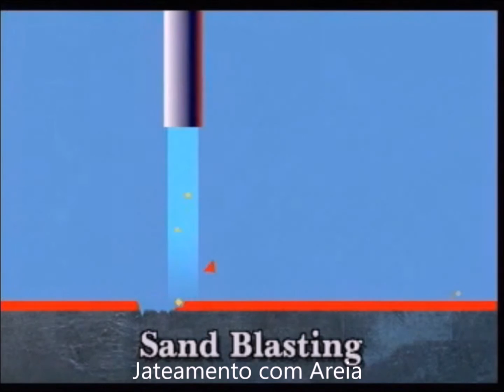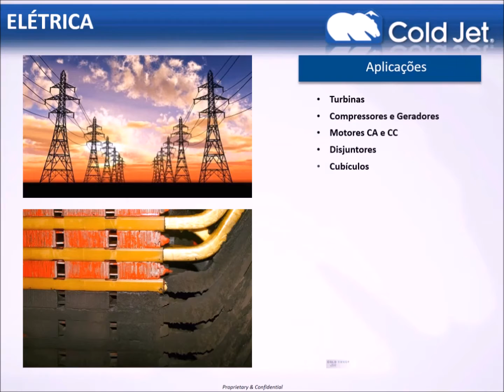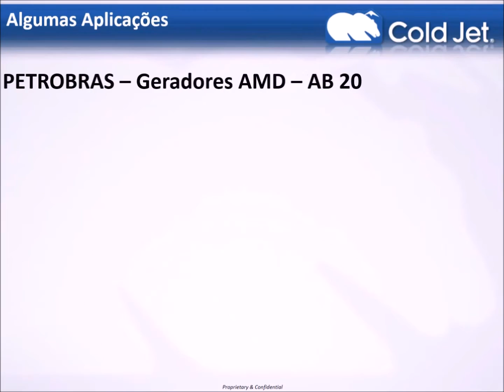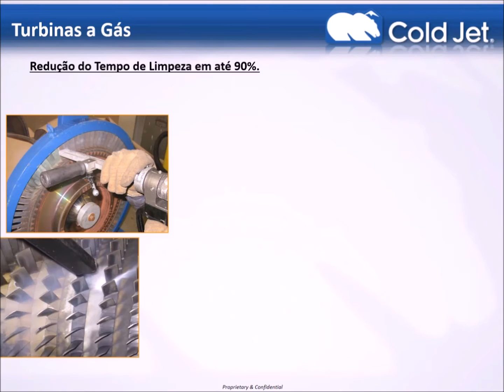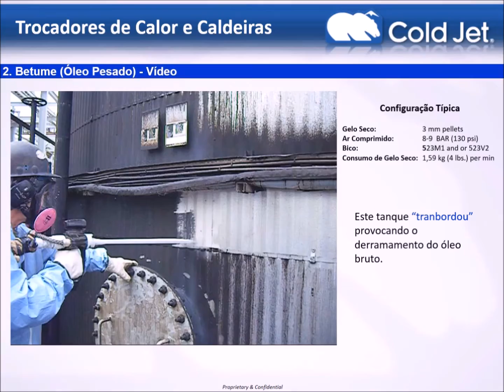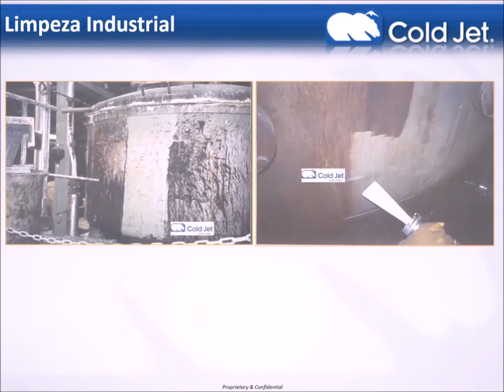Jateamento com Gelo seco na industria.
O Jateamento com Gelo Seco utiliza o CO2 em seu estado sólido. Uma mídia não abrasiva e que não danifica a superfície ou equipamento a ser limpo. As partículas de Gelo Seco, aceleradas
a velocidades supersônicas e a temperaturas da ordem de -78 oC,
se sublimam no impacto com a superfície a ser limpa, removendo a sujidade e contaminantes deixando o substrato limpo e seco.

O Jateamento com gelo seco utiliza uma combinação única de forças para potencializar a remoção de contaminantes da superfície sem causar qualquer dano ou geração de resíduos
secundários. Similarmente ao Jateamento com areia, granalha, micro esfera de vidro, soda cáustica, a limpeza através do jateamento com Gelo Seco prepara e limpa superfícies,
utilizando um agente particulado acelerado por um sistema de ar comprimido. Mas a similaridade termina aqui.

Após a aplicação, o gelo seco entra em estado de sublimação, volatizando-se, sem deixar qualquer resíduo secundário, sem provocar danos ao material base, pois não há ação de erosão ou ataque químico, comum às aplicações de solventes, possibilitando assim uma melhor ação de limpeza, sem alterar as características do isolamento, mantendo a sua expectativa de vida útil. A JetCO2 possui acordo técnico/comercial com a WHITE MARTINS, no fornecimento do Gelo Seco no Brasil, garantindo confiabilidade, segurança e performance.
O processo de jateamento com gelo seco destina-se a limpeza de superfícies, podendo atuar onde processos convencionais de limpeza são utilizados:
• Manual;
• Solventes químicos;
• Jateamento de areia, granalhas, micro-esfera ou vapor.